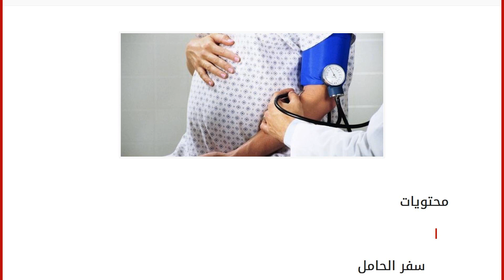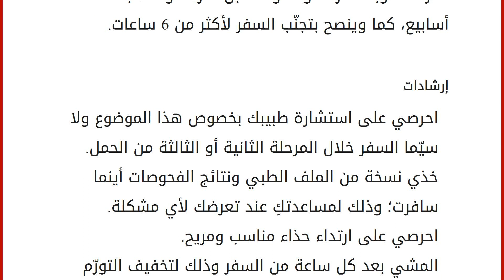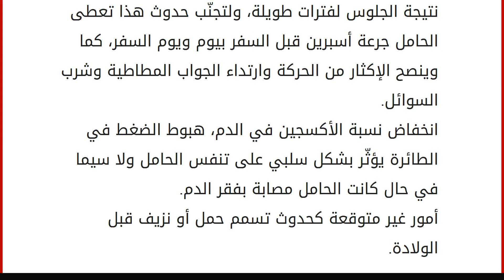سفر الحامل بالطائرة في الشهر التاسع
محتويات
١ سفر الحامل
١.١ الوقت الأنسب للسفر
١.٢ إرشادات
١.٣ إجراءات قبل السفر
١.٤ أخطار محتملة سفر الحامل
قد تضطرّ الحامل خلال مرحلة من مراحل الحمل إلى السفر سواء براً، أو بحراً، أو جواً لذلك هناك الكثير من التساؤلات والمخاوف التي تدور في رأسها، وقلقها الشديد على تعرض حملها للخطر، لذلك سيّدتي تابعي معنا هذا الموضوع الذي سنناقش من خلاله الوقت الأنسب للسفر ومستلزمات السلامة التي يجب اتّباعها لسفر آمن لكِ ولجنينك. الوقت الأنسب للسفر
يعتبر السفر خلال الشهر الثالث وحتى الشهر السابع أنسب فترات السفر للحامل ويكون صعباً في الشهرين الأخيرين نظراً لصعوبة الحركة وخصوصاً قبل فترة الولادة بثلاث أسابيع، كما وينصح بتجنّب السفر لأكثر من 6 ساعات. إرشادات
احرصي على استشارة طبيبك بخصوص هذا الموضوع ولا سيّما السفر خلال المرحلة الثانية أو الثالثة من الحمل.